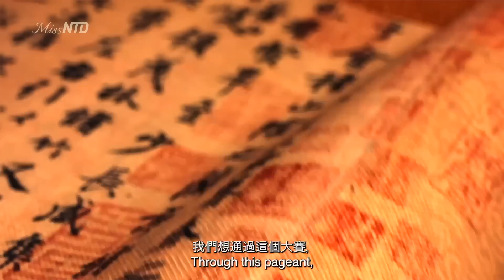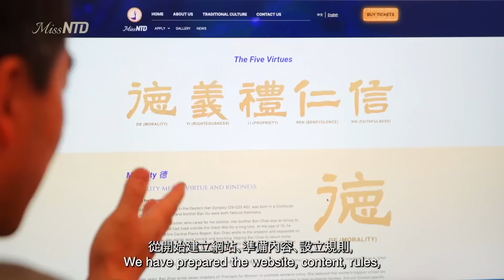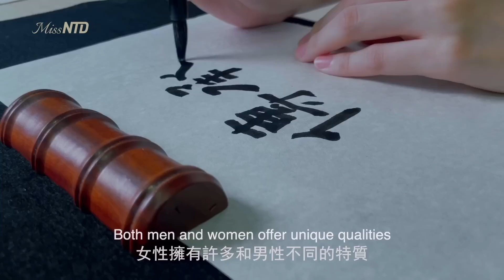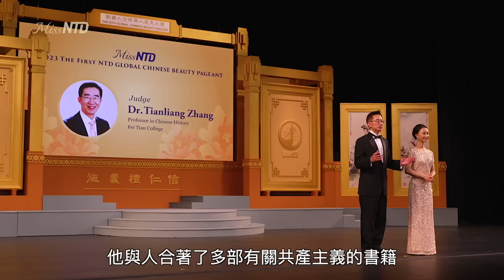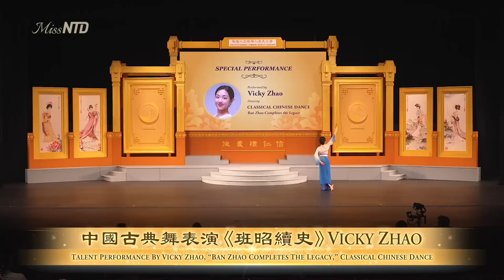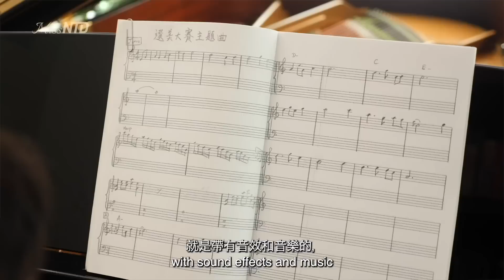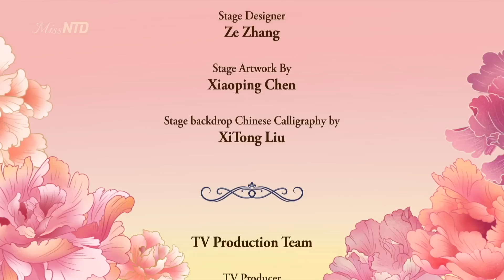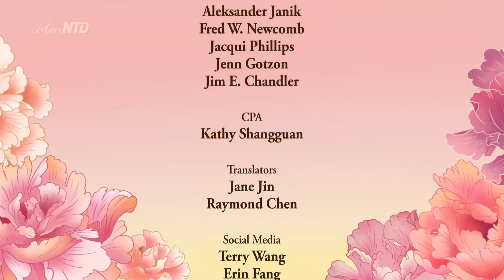新唐人全球華人選美總決賽精華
來自四大洲的三十二位年輕女性於9月30日齊聚紐約，參與新唐人電視臺首屆全球華人選美大賽，也就是選美大賽的總決賽。

這場選美大賽是一系列競賽活動的一部分，其使命是推廣“純真、善良、美好”的理念，新唐人一直以來都在復興傳統文化與普世價值的努力著。冠軍得主Cynthia Sun以由神韻藝術品的藍寶石“鳳冠”頭飾加冕為新唐人選美皇后。

評審們不僅關注參賽者的外在美，還重視了她們對傳統中國文化中五倫的理解，即道德、義、禮、仁、信。首屆比賽僅對至少具有三分之一中國血統的女性開放，並以雙語方式進行。